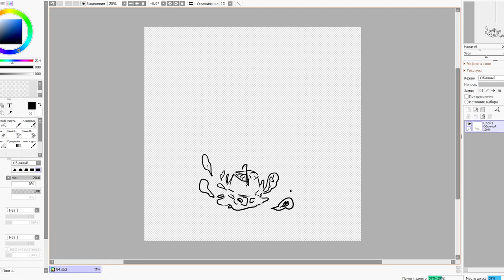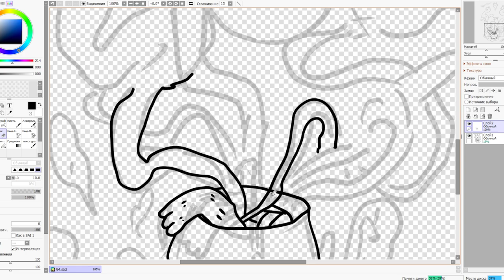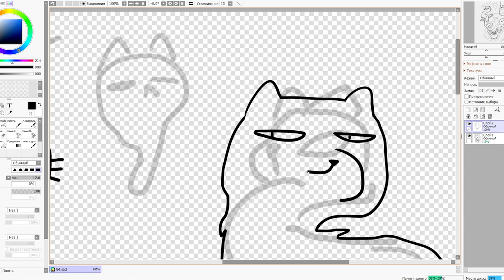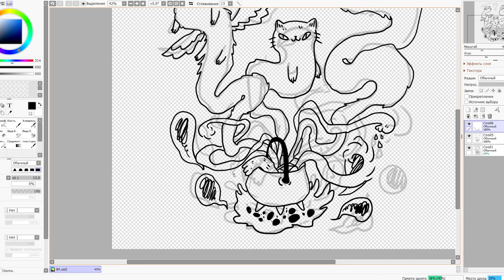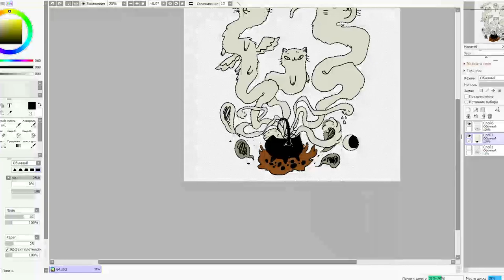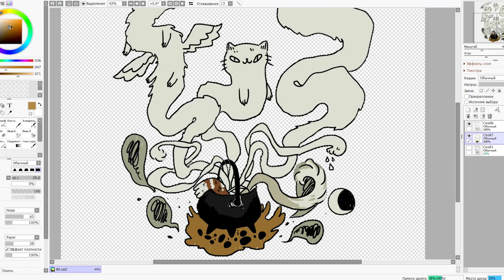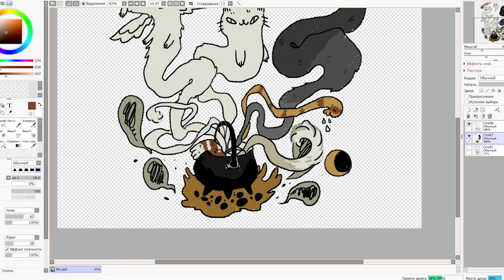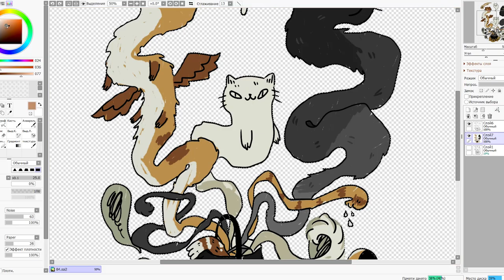The cauldron calls the inhabitants of the city "N" (Speedpaint)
Speedpaint - There is a cauldron in the city center "N" that summons new residents, I got here through this portal.